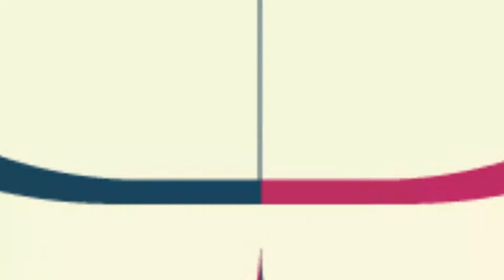8 FATOS QUE VOCÊ PRECISA SABER SOBRE A COBERTURA DE GANACHE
A ganache é a melhor cobertura para bolos e eu posso provar. No vídeo de hoje eu mostrei os 8 fatos que você precisa saber sobre a cobertua de ganache.

❤️ Quer aprender fazer bolos festivos profissionais? Acesso o link do meu curso

Existem diversos tipos de coberturas de bolos, cada um com sua característica mais marcante.

A ganache é minha cobertura favorita pois não derrete no calor, é uma cobertura de bolo fácil de espatular, a receita de ganache é bem simples e muito difícil você perder uma cobertura de ganache.

Você pode armazenar a ganache para utilizar quando quiser e o sabor dela é muuuuito mais gostoso do que outras coberturas.
Se você gostou desses 8 fatos que você precisa saber sobre a cobertura de ganache, curta esse vídeo e comenta aqui embaixo o que acharam. Estarei sempre a disposição para ajudá-las a viver da confeitaria.

DolceAna

00:00​​​​​​ Curso Gratuito na Descrição
00:20​​​​​​ Se inscreva no canal
01:30 Deixa seu LIKE!!